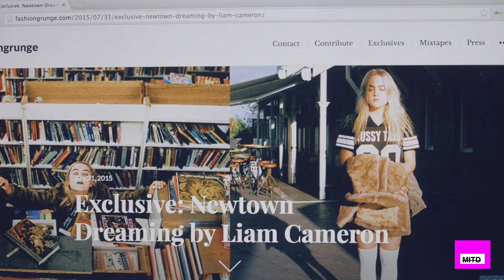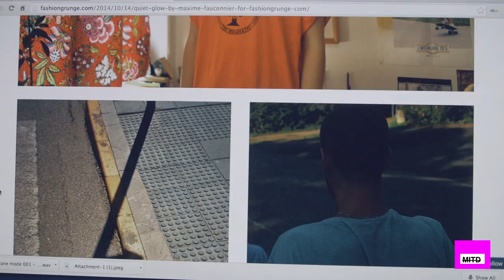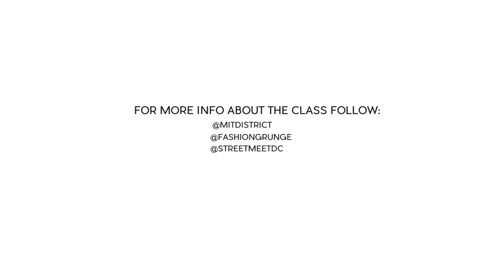MITD Presents: A Street Film Photography Workshop with Lauren Brown of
Film Photography is alive and well! If you want to experience how photography was done before digital photography came along, then this class is right for you!

This 2-part 1 hour Film Photography class introduces students to the basic process of a SLR 35 mm film camera. Classroom day will be August 22nd. Students are introduced to the basic essentials of photography.You don’t need any previous experience whatsoever – it’s a workshop meant for beginners. You don’t even need to own a film camera – we can provide you with one for the class.

Class will be taught by Lauren Brown, Editor in Chief + Photographer of Fashion Grunge.